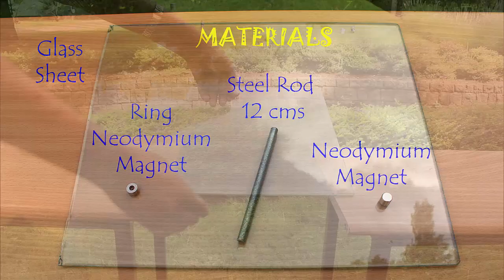Magnetic Rotation | Euler's Disc | Hindi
Enjoy the fascinating motion of the strong Neodymium Magnets and the steel Rod. To perform this unusual experiment you need two Neodymium magnets – one ring, other cylindrical, one glass sheet and a 12-cm steel rod. Stick the steel rod to the cylindrical magnet. Place the ring magnet on top of the glass sheet. Stick the other magnet and rod to it from below. Now give the rod a twirl. The rod will keep twirling for a very long time.
A spinning disc on a flat surface is sometimes called Euler’s Disc – named after the Swiss mathematician and Leonard Euler. The secret to this unusual motion is the very low energy loss due to friction. Like the Magnetically Levitated Train a small amount of energy produces a very large amount of motion.
An object in motion tends to remain in motion unless operated by an external force. It would remain in motion were it not for air friction and gravity pulling it against the attraction of the other magnet. The rod speeds up because of CONSERVATION OF MOMENTUM. As the rotational diameter of the rod decreases its speed of spin increases like an Ice Skating Spinner.